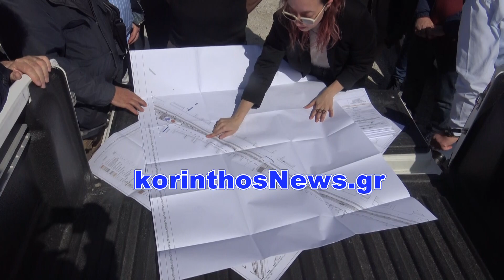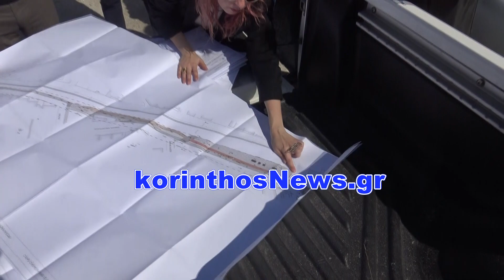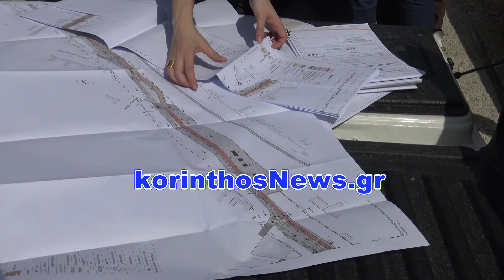Αυτοψία στο περιβαλλοντικό & πολιτιστικό πάρκο των γραμμών του ΟΣΕ